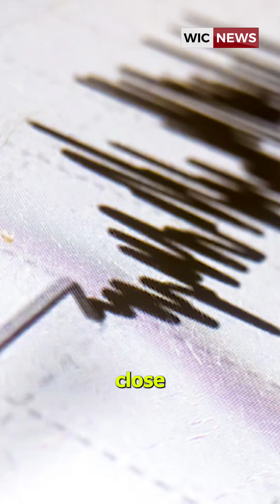Breaking: M4.0 Earthquake in Caribbean | Closest Cities & Seismic Info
A magnitude 4.0 earthquake was detected near the eastern Caribbean.